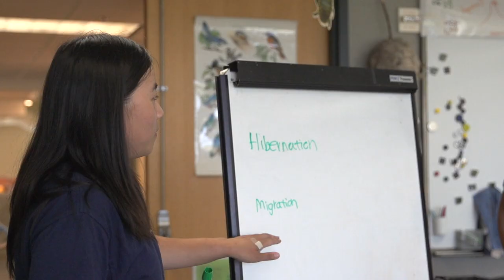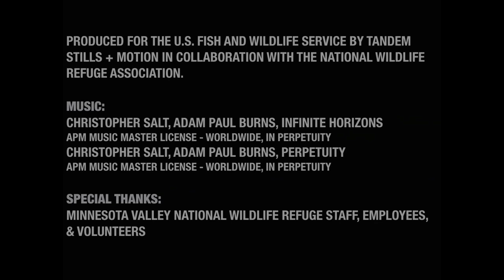Minnesota Valley National Wildlife Refuge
The Minnesota Valley National Wildlife Refuge is part of a corridor of land and water stretching nearly 70 miles along the Minnesota River, from Bloomington to Henderson, Minnesota. Comprised of more than 14,000 acres, the refuge offers a variety of free outdoor recreational experiences for individuals and families. The refuge ranges from urban to rural, providing unique opportunities to enjoy the outdoors in the shadows of skyscrapers, grain elevators, malls, and airports. Established in 1976, the refuge provides habitat for a large number of migratory waterfowl, fish, and other wildlife species threatened by commercial and industrial development, and provides environmental education for the surrounding communities. The refuge will be marking its 40th anniversary in October 2016.

For more information about the Urban Wildlife Conservation Program, visit fws.gov/urban.